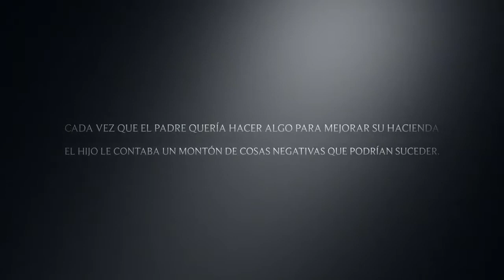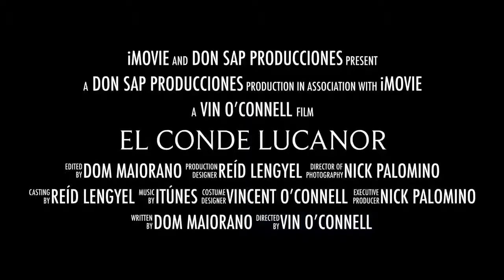El Conde Lucanor (OFFICIAL MOVIE TRAILER)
This is definitely me when I’m driving